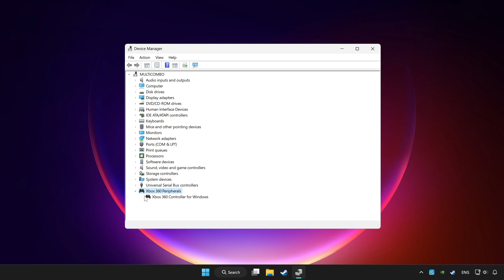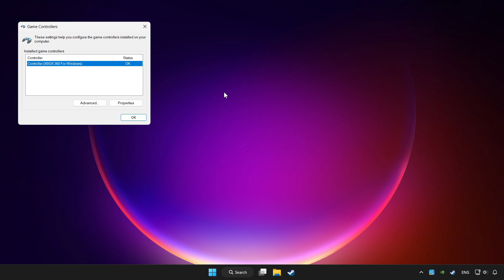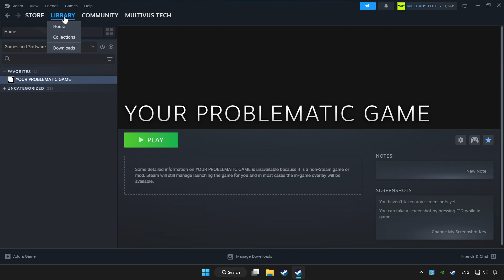FIX The Stanley Parable: Ultra Deluxe Controller/Gamepad Not Working on PC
I'm going to show How to FIX The Stanley Parable: Ultra Deluxe Controller/Gamepad Not Working on PC